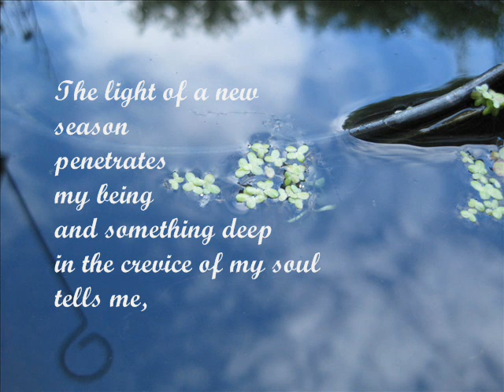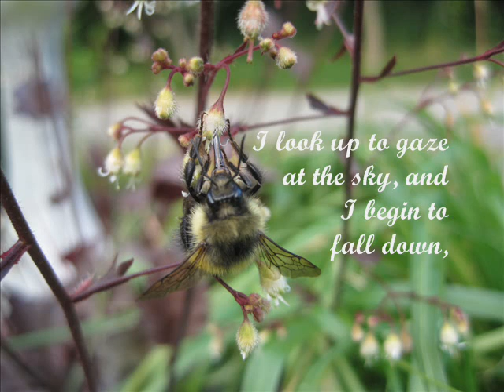The Light of a New Season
This is my final project for journalism. Its focus was photography, however I wrote lyrics for it, and the video idea was inspired by Tom Milsom's "Where the World Goes". The songs used include:
Kriegerspiel by Patrick Wolf
Introduction and Film Music by Tom Milsom
Sleep by Kimaya Dawson
Postcards From Far Away by Coldplay

... (more info)